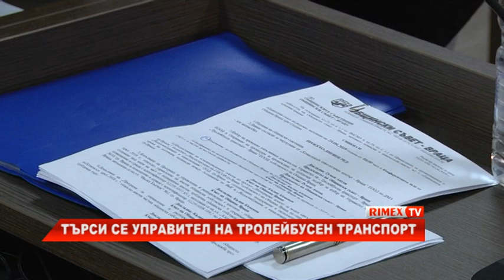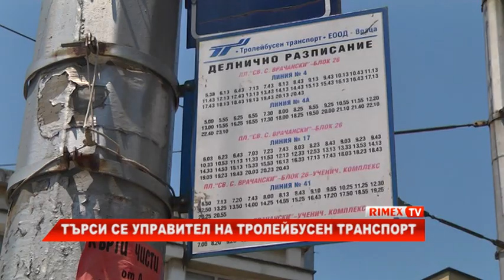RimexTV: Търси се управител на Тролейбусен транспорт